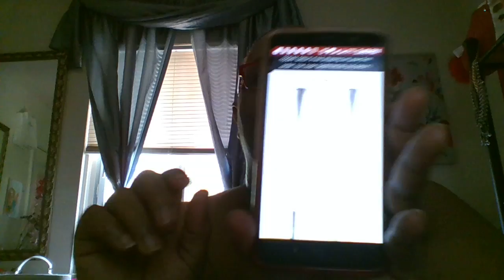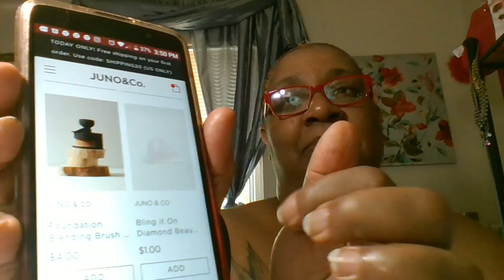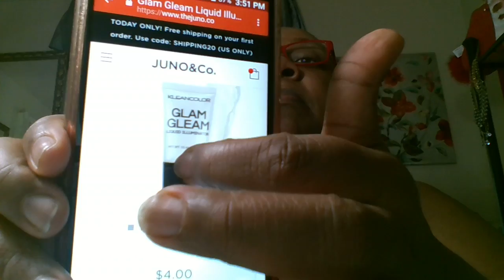Changing My Hair Color Lighting It Up& Pamper Me Day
Its getting hot and my complexion is changing and i need to brighten up . Changing your hair color is also a uplifting move and a mood changer as well. Dark And Lovely here i come. Also trying out my new mask that came in Walmart beauty box I hope you enjoy the day with me.